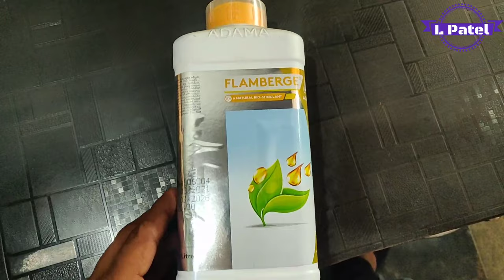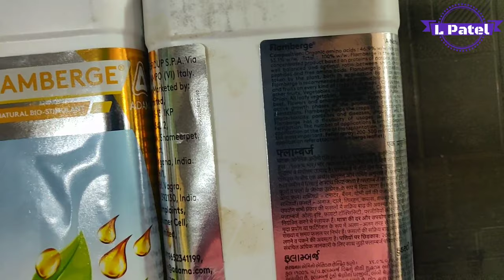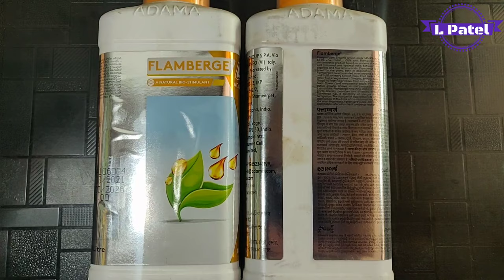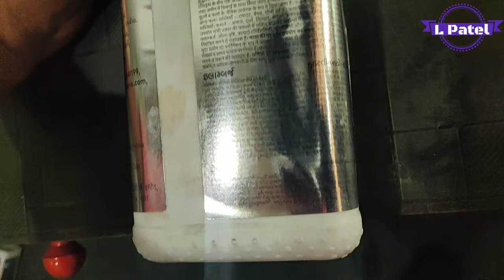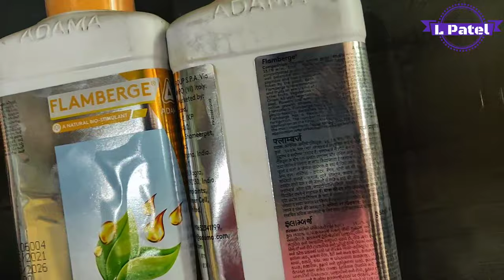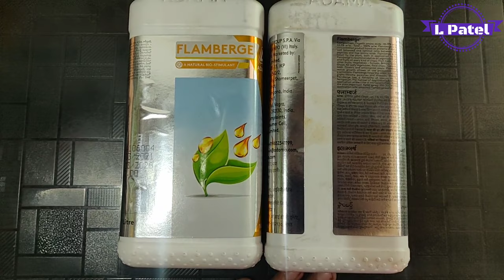सबसे ज्यादा एमिनो एसिड वाला टॉनिक adama flamberge | best tonic with amino acid